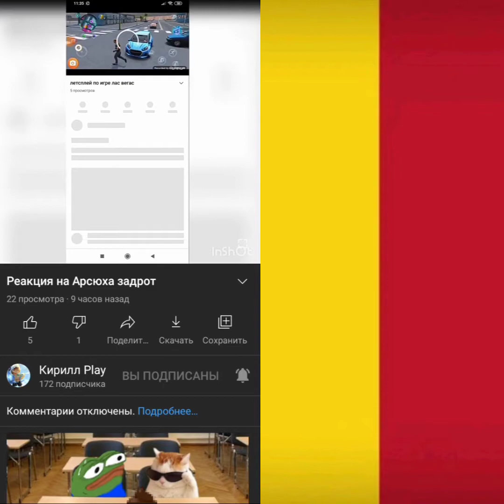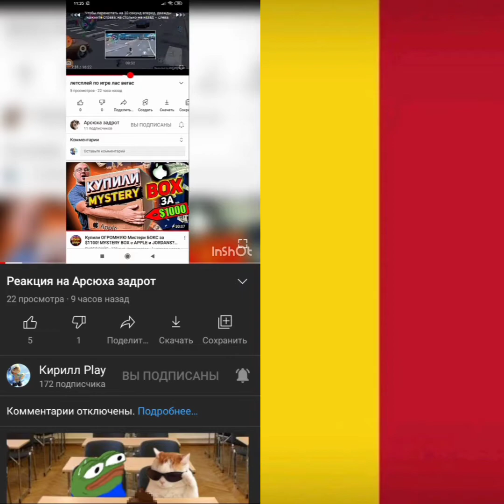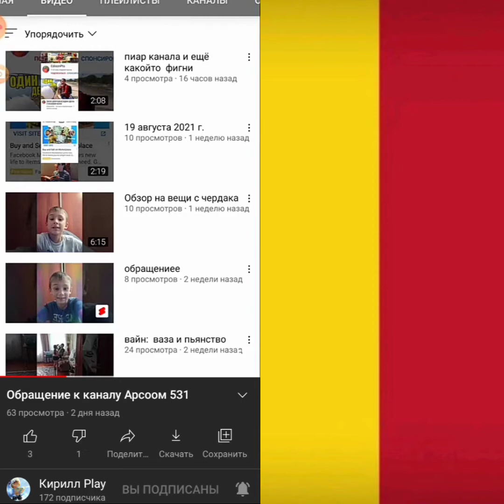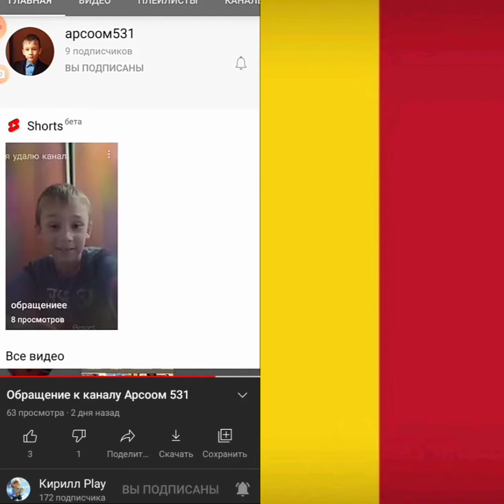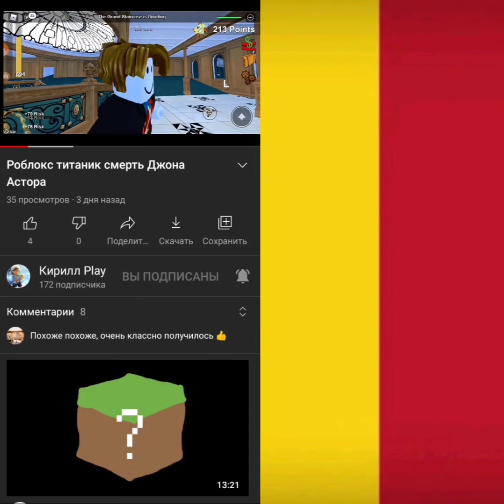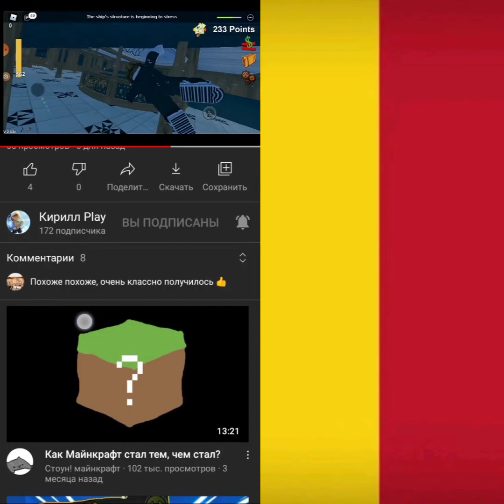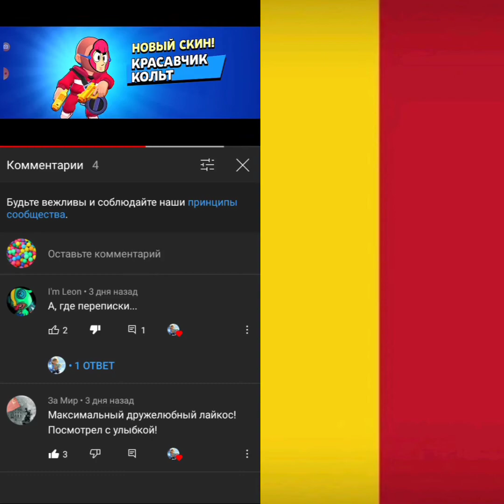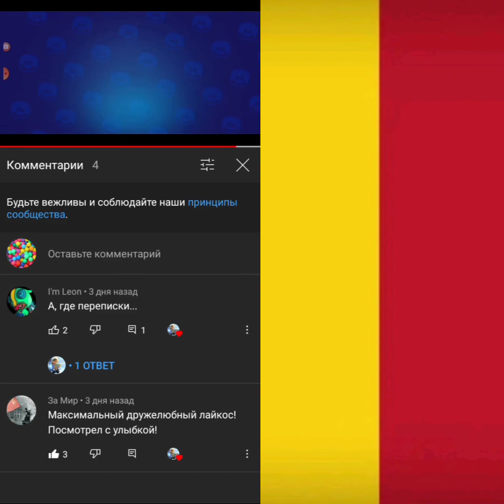Реакция на Кирилл Play